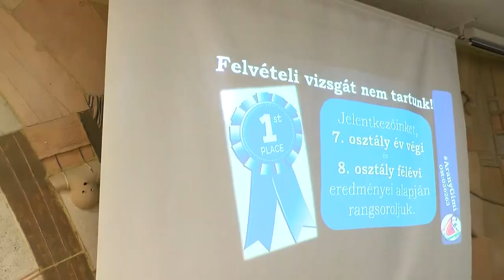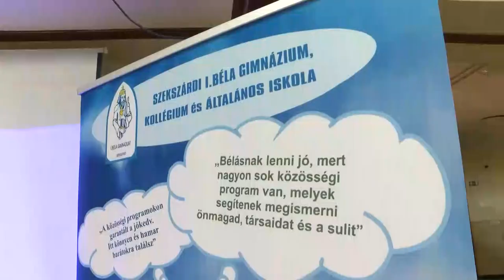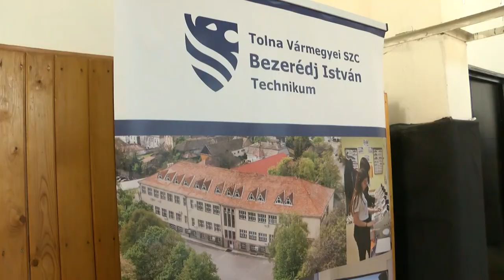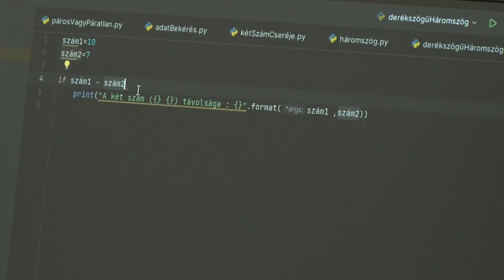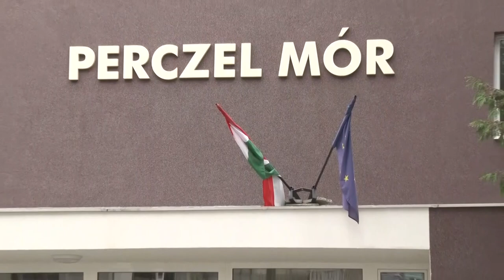Völgységi Magazin - 2023.10.26.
Tartalom:
- Tisztelgés a hősök előtt
- Beruházások Cikón - Vízrendezési és útfelújítási projekteket adtak át
- Megtartotta ülését a bonyhádi képviselőtestület
- Nincs létszámhiány a Bonyhádi Széchenyi Iskolában
- Megtartották az idei idősek napját Kétyen - Ünnepséggel és ebéddel várták a község nyugdíjasait
- Jubileum - 30 éves a máltai szeretetszolgálat bonyhádi csoportja
- Népdaléneklési verseny - a 101 éves Anna néni előtt tisztelegtek a résztvevők
- Pályaválasztási börze Bonyhádon - 17 középiskolából érkeztek diákok